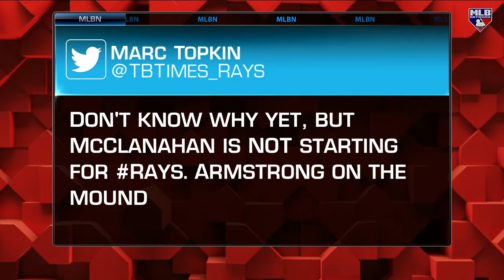Torey Lovullo on MLB Tonight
Torey Lovullo joins MLB Tonight to discuss the future of the D-backs, comeback wins, impressive team players and more